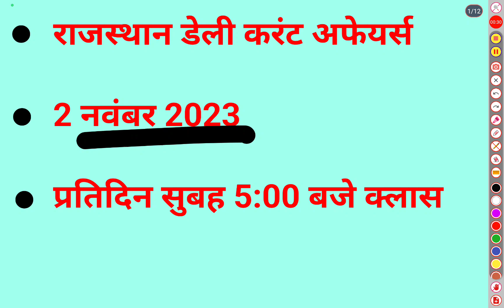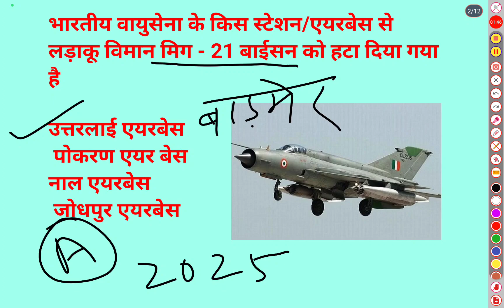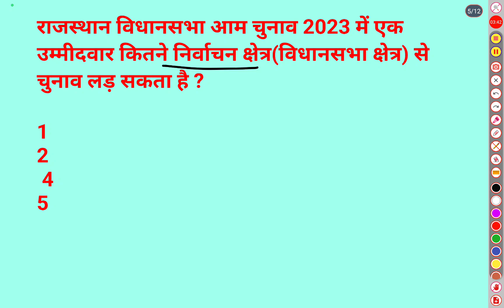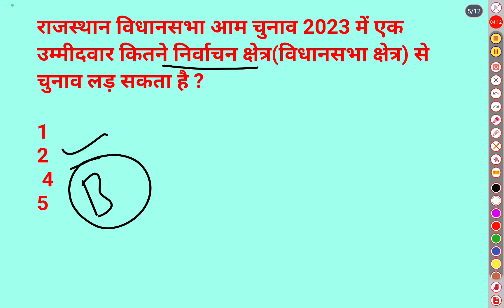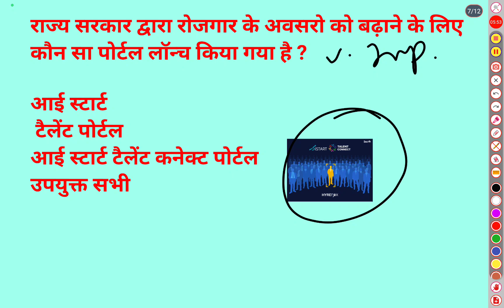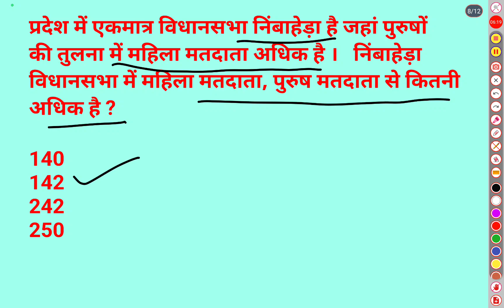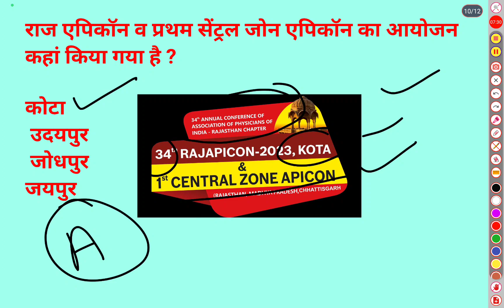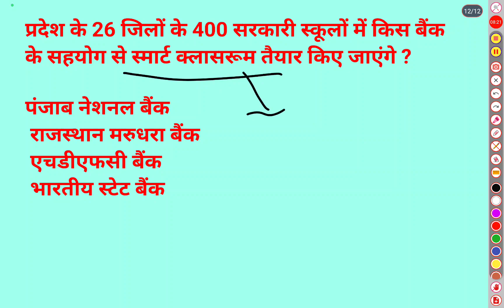Rajasthan Daily Current Affairs | Rajasthan Current Affairs 2023 |Assist Professor &Jun Accountant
Rajasthan Daily Current Affairs | Rajasthan Current Affairs 2023 |Assist  Professor &Jun Accountant Rajasthan September 2023 Current Affairs|Rajasthan Current Affairs 2023।Imp Questions Raj Current।
Rajasthan daily current affairs |Rajasthan August current affairs। Rajasthan July 2023 current affairs|Assistant professor current gk  rajasthan daily current affairs| raj current gk|राजस्थान के अभियान मिशन 2023✍️
daily current affairs utkah classes
current gk
current gk

rajasthan curr
rajasthan current affairs
rajasthan current affairs utkaclasses
rajasthan current affairs by
choudhary
rajasthan current
rajasthan current affairs by naa sir

समसमियिकी
समसामयिकी
समसामयिकी 2023
समसामयिकी क्रॉनिकल
समसामयिकी घटना
समसामयिकी घटना 2079
समसामयिकी घटना 2080
राजस्थान समसामयिकी
उत्तराखंड समसामयिकी

राजस्थान समसमियिकी
राजस्थान समसामयिकी उत्क क्लासेज
राजस्थान समसामयिकी
राजस्थान समसामयिकी 2023

imp question of current gk
important gk questions current affairs 2023

important gk questions current affairs 2022

important questions of current affairs for cuet 2023
important topics of current affairs for ssc je
delhi police current affairs important topics